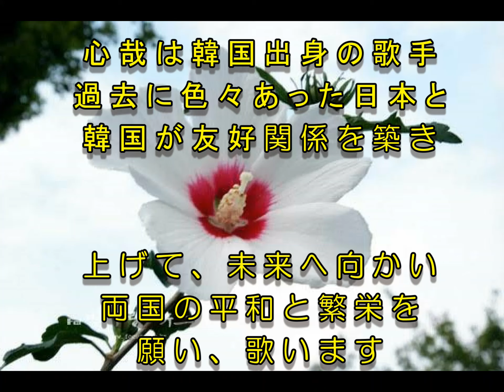「花の架け橋」心哉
「花の架け橋」は「むくげ花文化交流会」のテーマソング
作詞：高橋直人　作曲：若草　恵　編曲：若草　恵
2022年6月15日発売　YZXE-1295
発売元：アクセスエンタテインメント
販売元：徳間ジャパンコミュニケイションズ